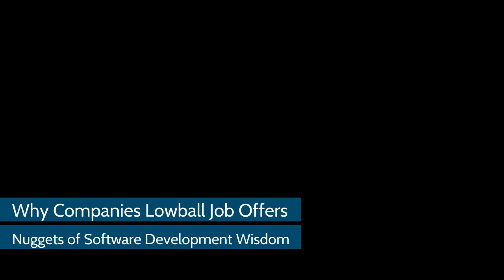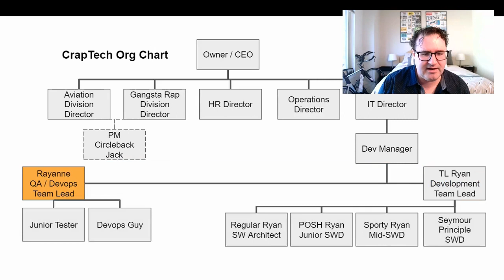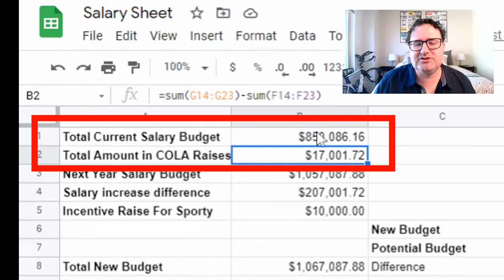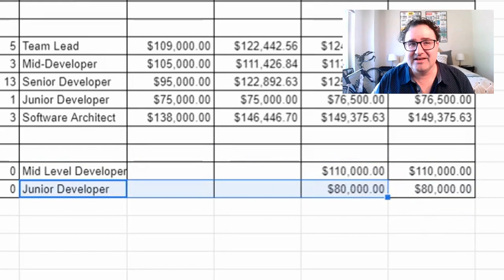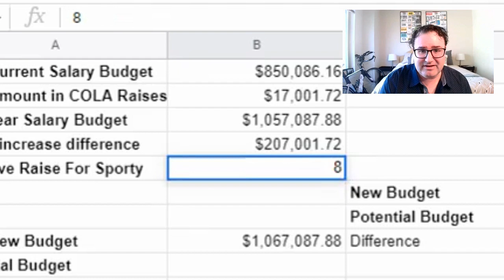Why Companies Lowball Salary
So you nailed the programming interview, but your offer letter is a lot less than what you expected?  Well, believe it or not, your salary was decided last October.  This video explains how.

If you want to follow along at home, the PowerPoint and Excel spreadsheet are available at: